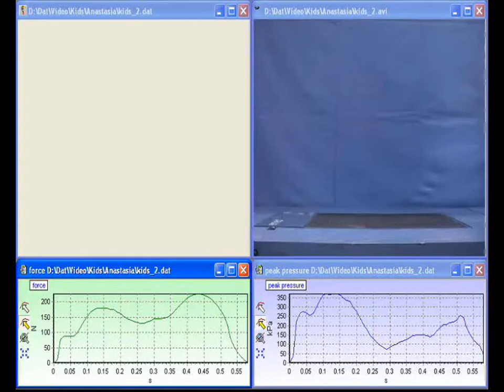emed: Child walking with pressure sensor | novel.de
The video shows a child walking barefoot over the emed platform.
The emed pedography system evaluates the dynamic pressure distribution under the barefoot. It provides accurate, reliable information for the analysis of foot function and the diagnosis of foot pathologies. Find out more:
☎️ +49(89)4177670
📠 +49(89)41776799